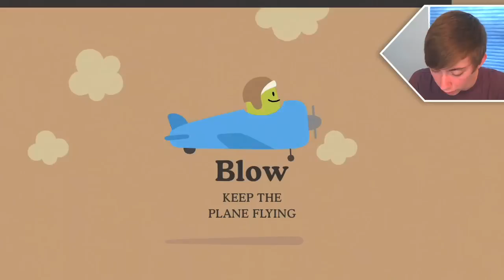DUMB WAYS TO DIE - Part 2 (iPhone Gameplay Video)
Lonnie plays the Dumb Ways To Die - Part 2 (iPhone Gameplay Video)

This is part 2 of my video game commentary playthrough / walkthrough series of "Let's play Dumb Ways To Die" for the iPhone / iPod Touch / iPad / Android phones and other non iOS devices.

In this episode, I continue playing, still never get the stupid toast, and unlock two more characters :D

More information about the Dumb Ways To Die game app:
You've seen the video - now the lives of those adorably dumb characters are in your hands!
Download the FREE game now to protect private parts from piranhas, wipe up vomit, feed rattlesnakes, and most importantly - be safe around trains.
GAMEPLAY
PLUS
- Compete against friends and highly skilled strangers on the Game Center leaderboard